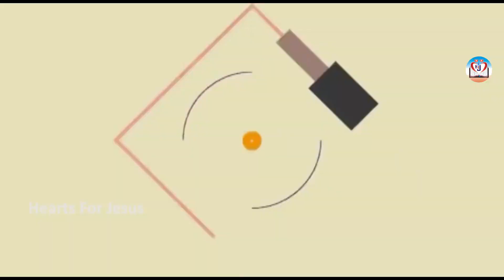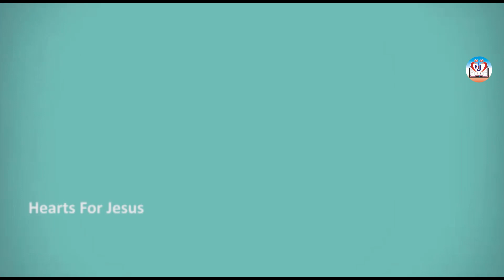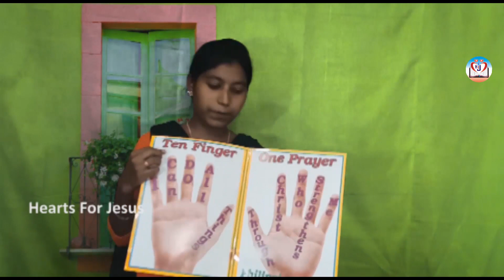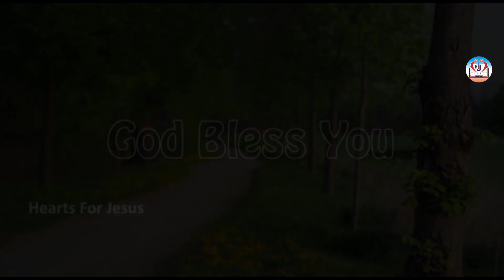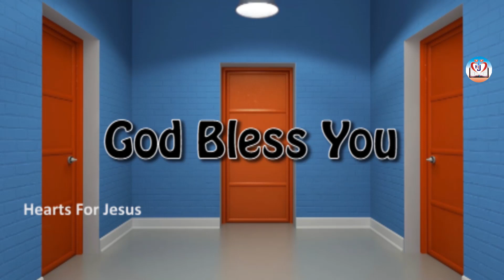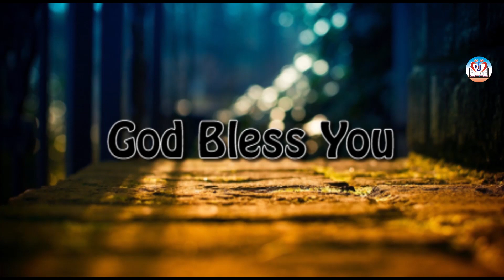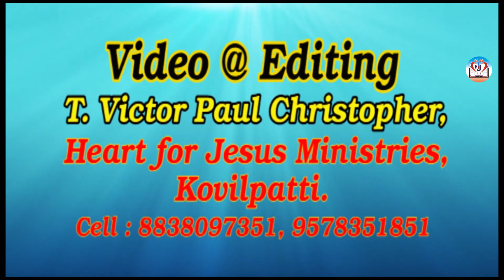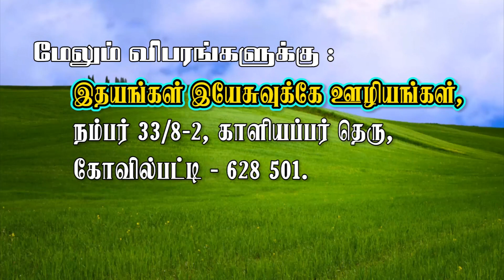Sunday School in Tamil Episode - 9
HEARTS for JESUS Ministries,
T. Victor Paul Christopher,
Kovilpatti.

Our Ministries:-
1. Children  & Youth Ministries
2. One Day Children Camp
3. Children & Youth Retreats
4. School Clubs
5. Moral Teaching at Schools
6. Puppet and Gospel Magic Shows
7. Game Shows
8. Skit Night & Cultural Programs
9. Family Entertainment Programs
10. Sunday School & VBS Teacher's Training